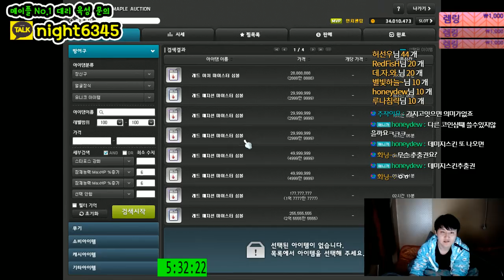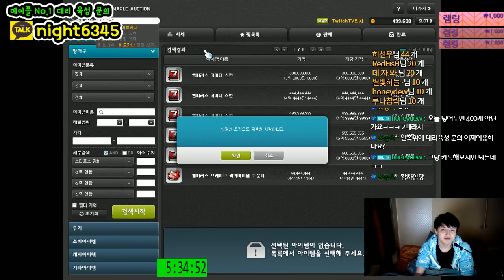아크코인샾 - 먼치도 이용해보았다.!! [ 메이플스토리 먼치 ]